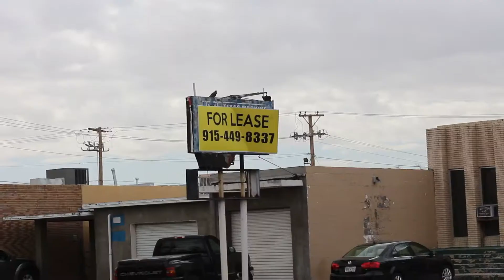Raul Scoop Valdez Campaign Video 2